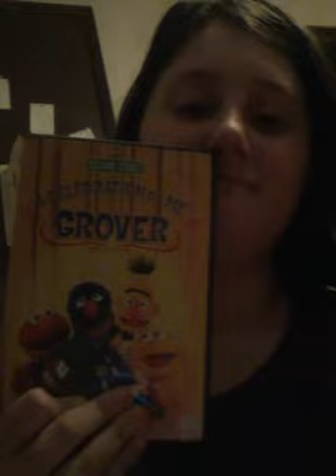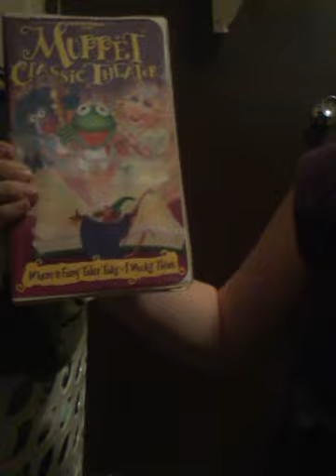For Frogfan76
:P